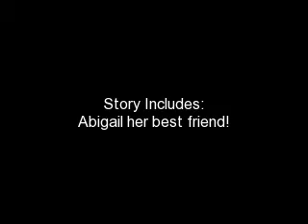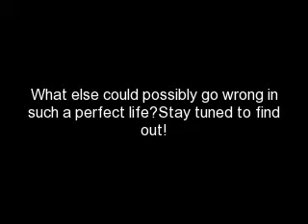Tied Together With A Smile{A Taylor Story}~Ch. 20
Soo the story is coming to an end! Only 3 more chapters! There will be a sequel but not until my new Taylor story gets more readers! 12 comments till the next one!
As I walked into my house I saw Chace sitting on the couch frantically dialing a number on the phone. He looked very worried.

"Chace whats wrong?" I asked beginning to worry myself.
"Taylor!" He screamed and jumped up off the couch to hug me tightly.
"Whats wrong?" I asked again wanting an explanation.
"I had no idea where you were! Your car was here but you werent! No note no voicemail nothing! I was worried sick! I called your cell 30 times and it went straight to your machine. Taylor I thought something happened to you and if it had I dont know what I would do." I could feel him shaking as he told me what he was thinking. I could tell he was honestly worried sick over where I was and it was so sweet.
"Im sorry. I was heading to see Joe and Austin was in the driveway and told me I had to be the first person he drove around so I went with him. My phone died thats why it went to the machine. Im so sorry I should have left you a note but I didnt think youd be home so soon." I said as I began to cry. I had noticed that when I said Joe he had tightened up. Now he was no longer hugging me.
"Why did you go to see him?" He asked bitterly.
"He called and asked if we could talk. I went their so we could talk about the babies." I told him.
"Why would you do that?! I thought that I am going to be the father! NOT him!" Chace began to yell at me in anger.
"He truely is sorry for once. And he needs to sign the birth certificate so incase something happens and the babies get sick or something they know to check Joes medical history not yours." I tried to explain rationaly.
"Thats crap and you know it! He doesnt desereve to be apart of our childrens lives!" He said now pacing the floor and yelling louder.
"Chace he IS the father. WE cant change that! He wants to be apart of their lives and I cant tell him no! The kids will want to know he is their father!" I said back now getting alittle louder.
"You know what Taylor I cant take this right now! Im leaving! Ill be back later when I cool down!" He screamed and grabbed his car keys.

He walked to the front door and after he opened the door he just stood there. He slowly tilted his head back towrds me with a look of disgust. Then he slammed the door behind him as he left. I heard his car start followed by the screeching of his tires as he quickly drove off towards the road. When I could no longer hear his car I collapsed. My frail legs could no longer hold the wieght of the pain I now had in my heart. As I curled into a ball on the floor I began to sob. I could barely control my breathing. I tried to take deep breathes to relax but I could barely get shallow breathes in. This is exactly the stress I was trying to avoid. I could feel my heart begin to race for the diar need of air that I could no longer supply do to my sobs of pain. I heard a faint ringing in the background and recogized it as my house phone. I reached out and it was close enough for me to grab. I answered and tried to chock out words but only gasped at the little oxygen I got.

"TAYLOR?! Are you okay?" I heard a guys voice yell into the phone.
"HELP!" I managed to sqweek through sobs before I began crying and gasping for air again.
"Hold On Tay Ill call an ambulence! Im on my way! Hold On!" The voice said before hanging up.

Knowing help was on the way did soothe me. My eyelids began to feel like a thousand pounds each. My heart no longer asked for air. The dizzyness in my head began to subside. I slowly drifted into a state of unconcions.